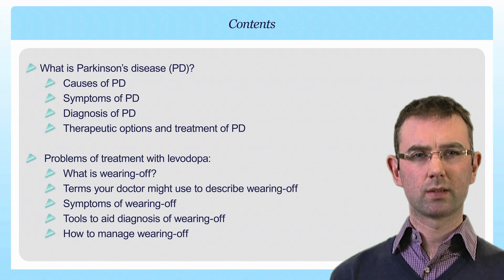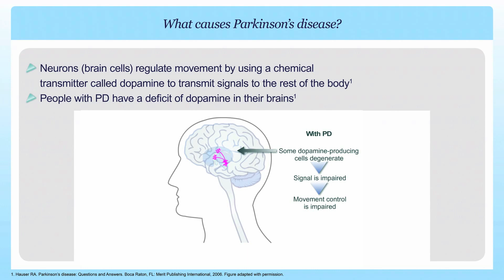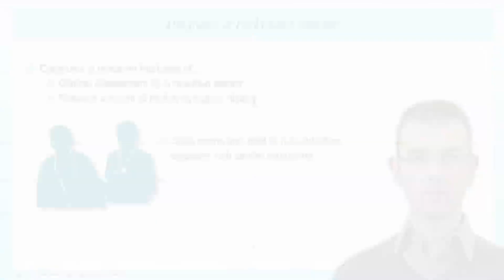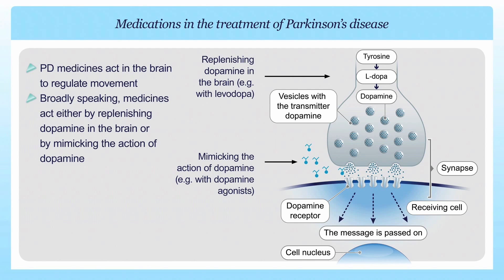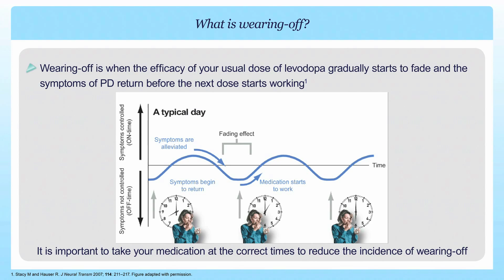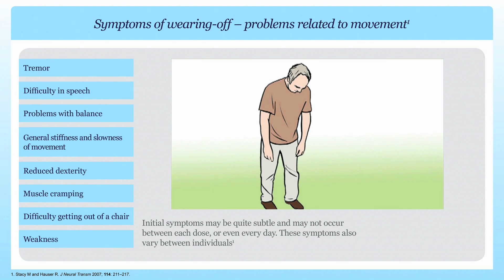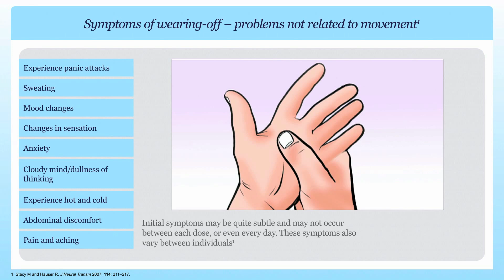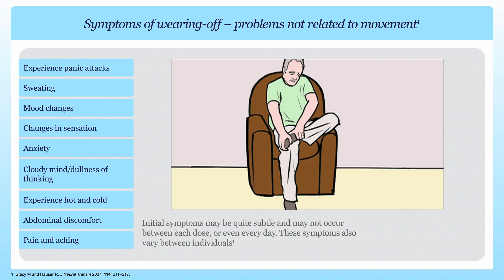Introduction to Parkinson's Disease with Brian Magennis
Brian Magennis is a Parkinson's Disease and movement disorders clinical nurse specialist at the Mater Misericordiae Hospital, Dublin. This video is an introduction to Parkinson's Disease. It covers PD causes, diagnosis and treatments. It also addresses the 'wearing-off' of levodopa therapy.